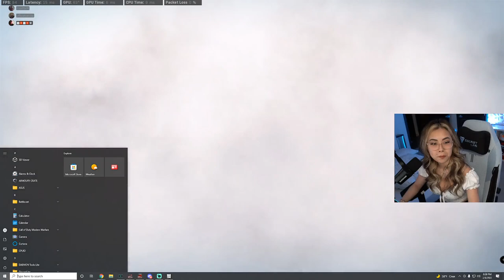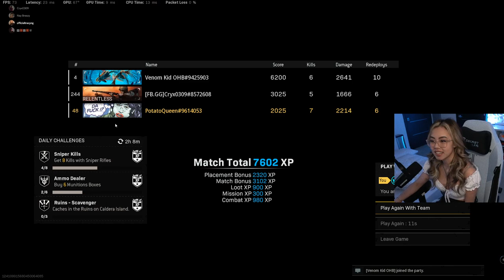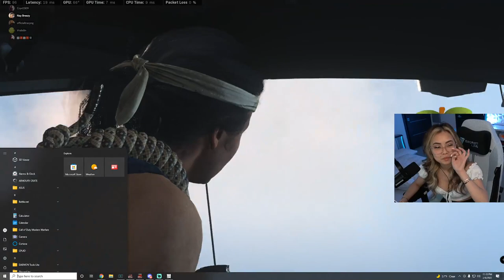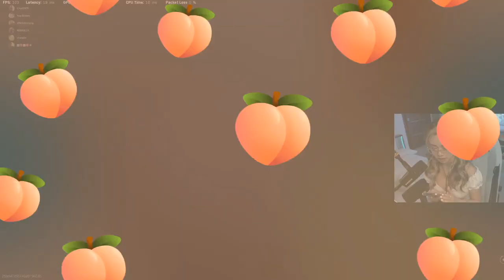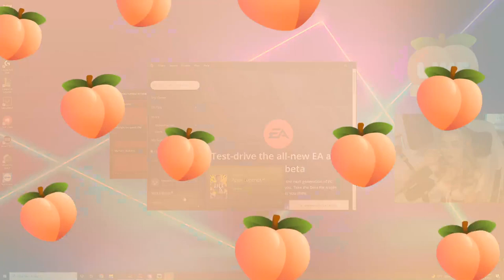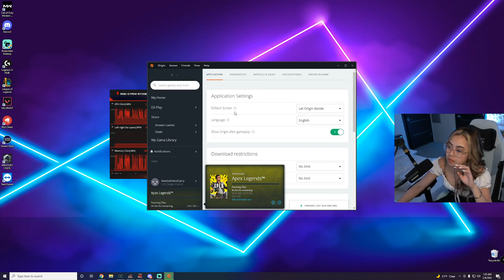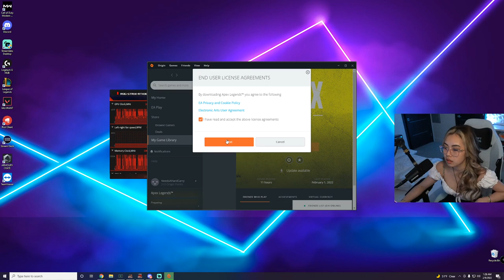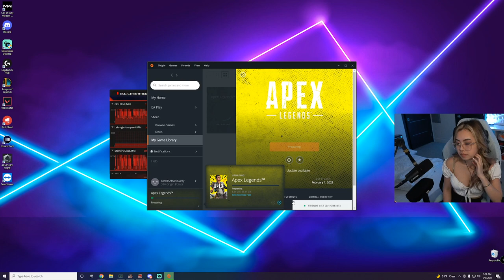Tracy Ng SOLO SQUAD 1 VS 4 LIVESTREAM | Call of Duty: Warzone